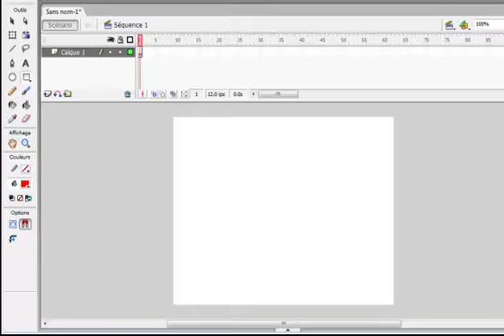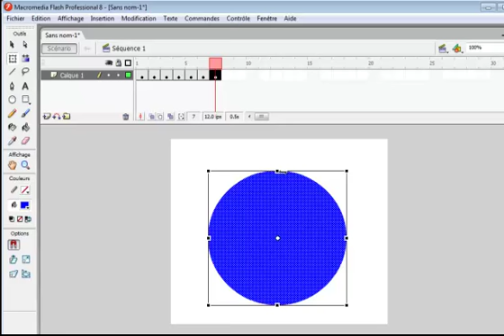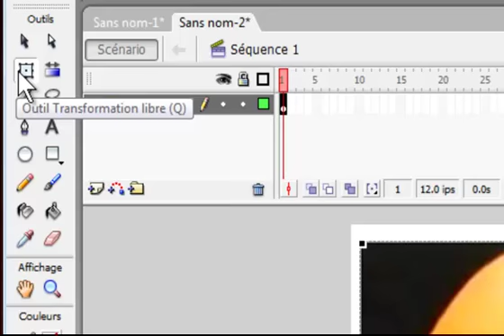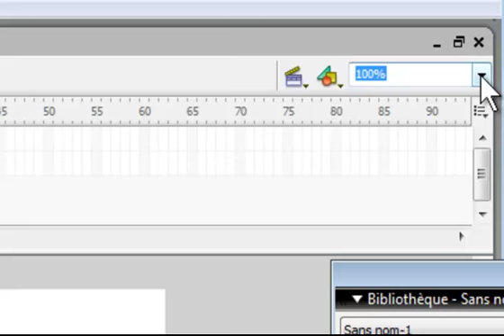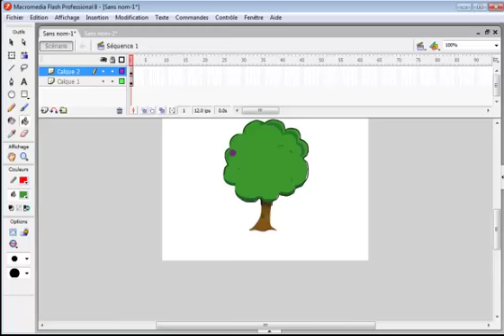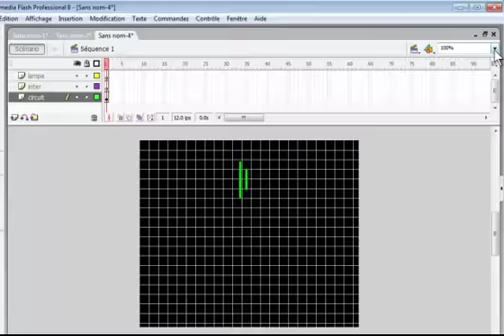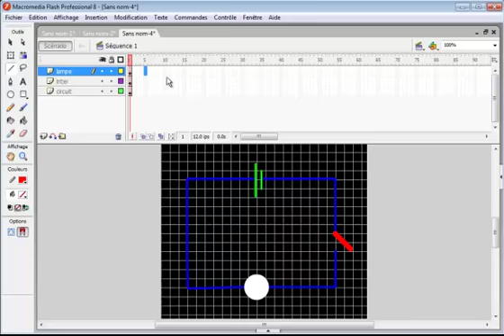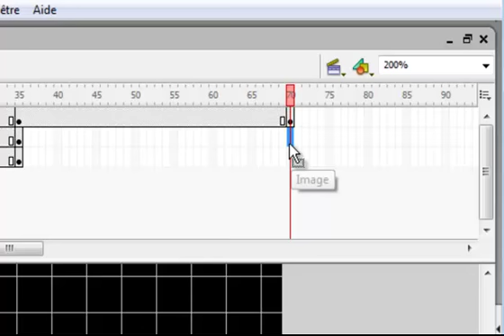فلاش8 الدرس11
فيديو تعليمي لبرنامج فلاش8 يحتوي على أربع تطبيقات
1 تحريك عنصر نقطة-نقطة
2 تحريك صورة نقطة-نقطة
3 رسم بواسطة بينسو
4 رسم دارة كهربائية